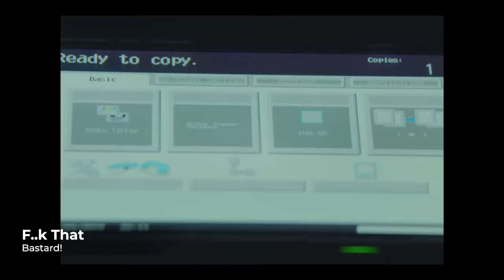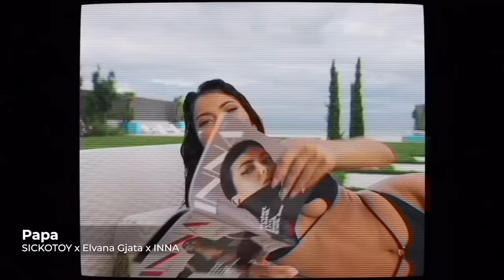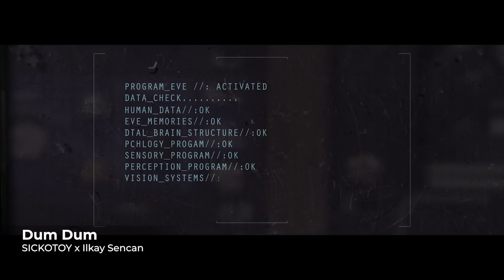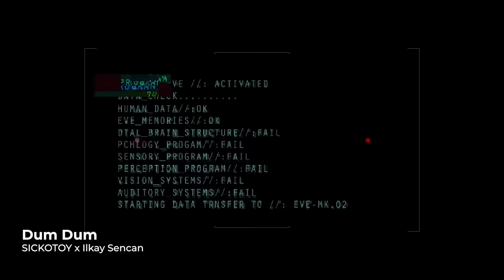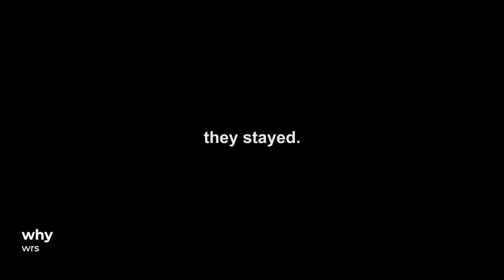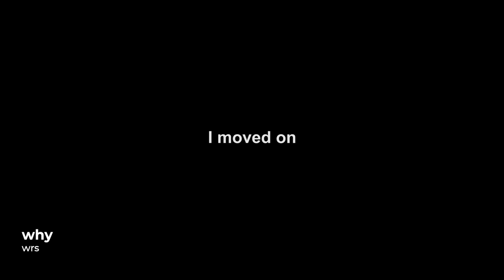Dance Music Mix 2022 | Greatest Party Songs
Ξ Dance Music Mix Tracklist
00:00 Minelli - Rampampam
03:15 INNA x Sean Paul - Up
05:41 Minelli - Mariola
08:41 INNA - Maza
11:56 Bastard! - F..k That
15:27 SICKOTOY x Elvana Gjata x INNA - Papa
18:12 Minelli - MMM
21:20 Minelli x INNA - Discoteka
24:06 SICKOTOY feat. Minelli - Addicted
26:48 ANTONIA - Como ¡Ay!
29:34 SICKOTOY x Ilkan Sencan - Dum Dum
32:16 Minelli feat. Erik Frank - Loca
34:54 Bastard! - You Lose
37:48 Olivia Addams - Never Say Never
41:06 INNA x Minelli - Party
43:44 Qodës x ANTONIA - Una Favela
46:27 SICKOTOY x Eva Timush - Too Deep
49:07 wrs - why
52:00 Eva Timush - Tattoo
54:40 wrs - Llámame
57:41 INNA - Millennium
01:00:38 IRAIDA - Supernova
01:03:37 Olivia Addams - Chameleon
01:06:29 Holy Molly - Douche
01:08:52 Minelli - Bo$$